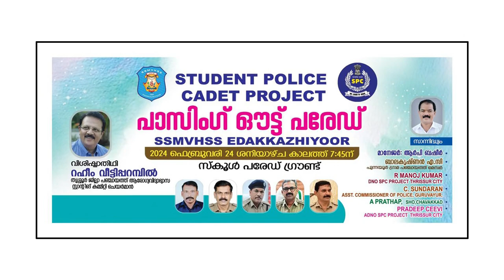SPC PASSING OUT PARADE 2024